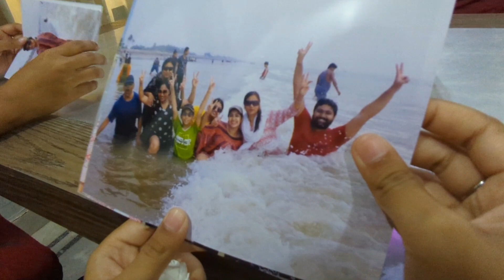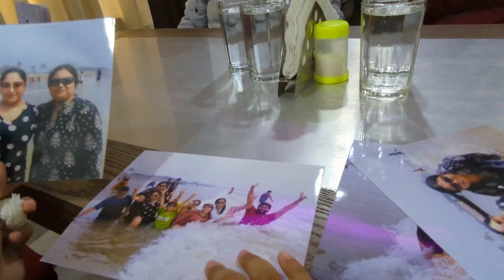Udaipur beach ato nongra Kano??||Digha udaipur beach ||Digha tour vlogs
Udaipur beach prochur nongra